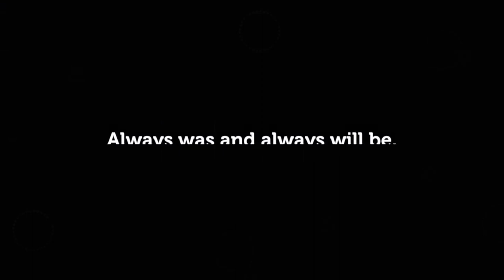Acknowledgement of Country | RMIT Activator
RMIT University acknowledges the people of the Woi wurrung and Boon wurrung language groups of the eastern Kulin Nation on whose unceded lands we conduct the business of the University. RMIT University respectfully acknowledges their Ancestors and Elders, past and present. RMIT also acknowledges the Traditional Custodians and their Ancestors of the lands and waters across Australia where we conduct our business -

Artwork 'Luwaytini' by Mark Cleaver, Palawa.